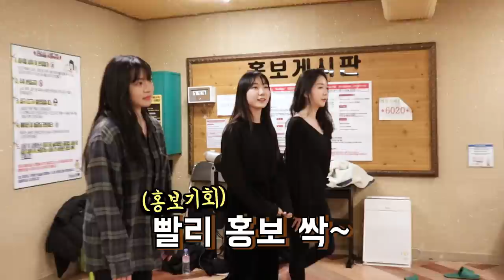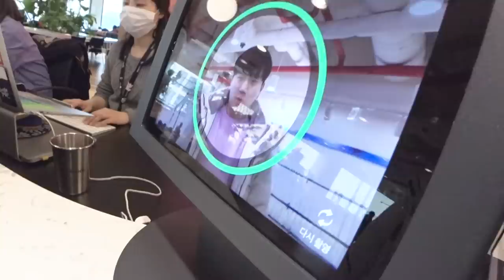자림아, 행복했다..